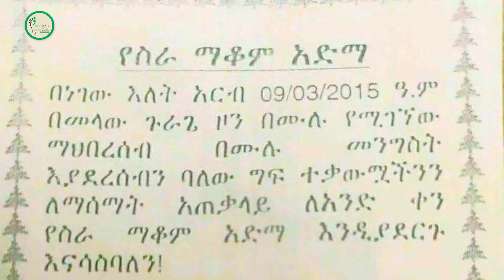የጉራጌ ዞን ጥያቄ እና አድማ - Zeybe+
በጉራጌ ዞን የአደረጃጀት ጥያቄ ጋር በተያያዘ ለሶስተኛ ጊዜ አድማ ተደርጓል። በትላንትናው እለት የጥይትእና የአስለቃሽ መሳሪያ ድምፅ ሲሰማ እንደነበረ ነዋሪዎች ገልፀዋል። ከጉዳዩ ጋር እጃቸው አለበት የተባሉም በቁጥጥር ስር እየዋሉ መሆኑ ተሰምቷል። ጥያቄው እስካሁን አልተመለሰም። አድማው ይቀጥል ይሆን?